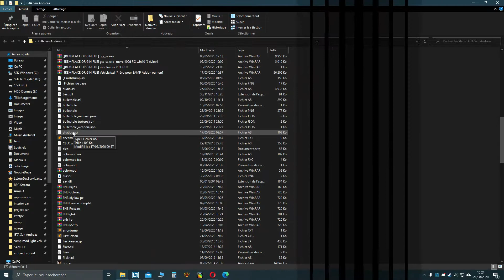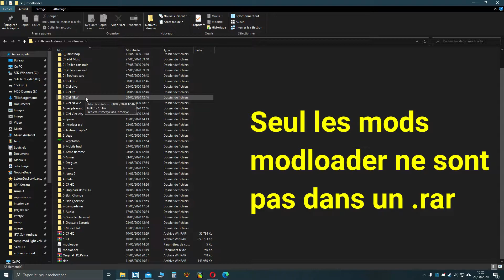GTA San Andreas Modded & Soft Remastered for SAMP - New version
Mon jeu n'est toujours pas terminé mais à bien avancé, il est plus stable et moins de conflit entre les mods.

Le jeu est directement jouable, le dossier contient indépendamment tout les mods dans des .RAR sauf les dossiers modloader, un fichier explicatif pour chaque mod est présent dans leur .RAR.

Si vous avez des question concernant mon jeu contactez moi sur discord : AuD#3342